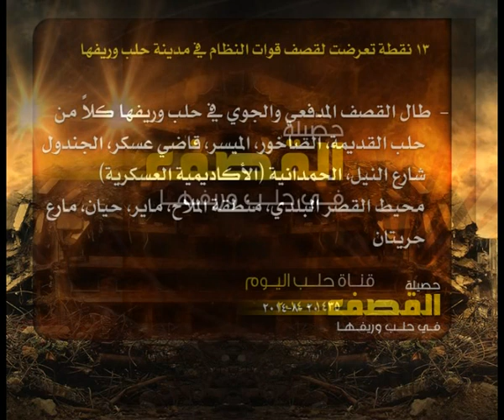حصيلة القصف في حلب 20 8 2014